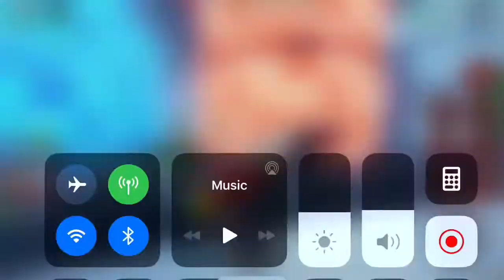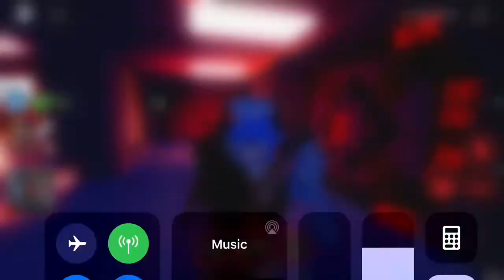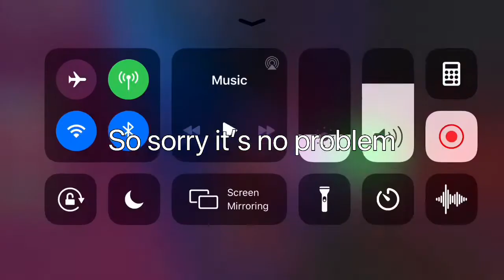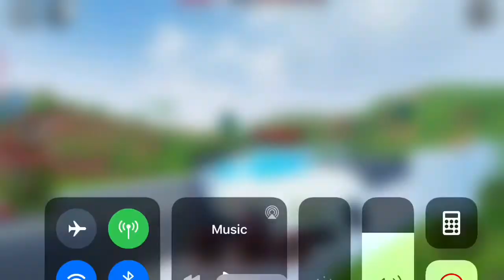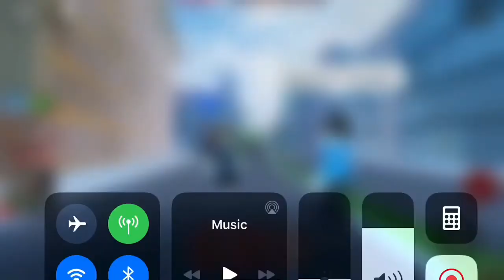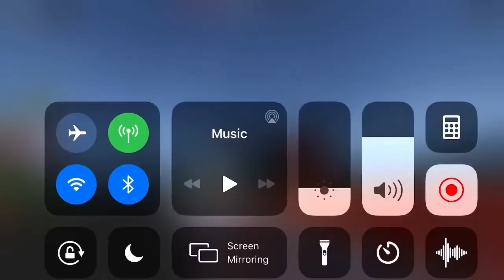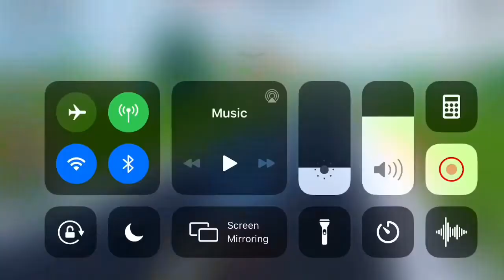Jailbreak roleplay Police chase and prison escape